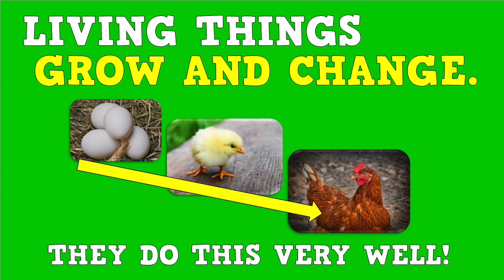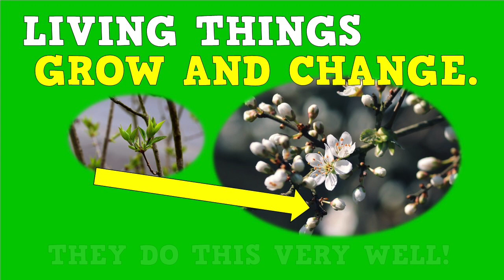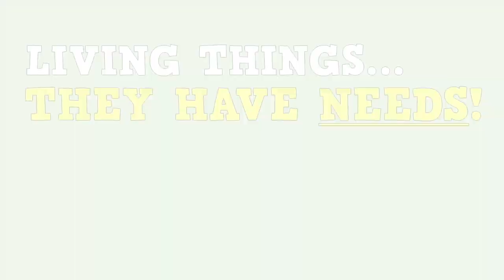LIVING OR NON-LIVING? (a science song for kids)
...or find me on Teachers Pay Teachers!

Song: LIVING OR NON-LIVING?
Educational Content: Identifying the characteristics of living things: Living things grow and change, reproduce, move on their own, and have basic needs (like food, water, and air); Identifying various pictures as either "living" or "non-living."